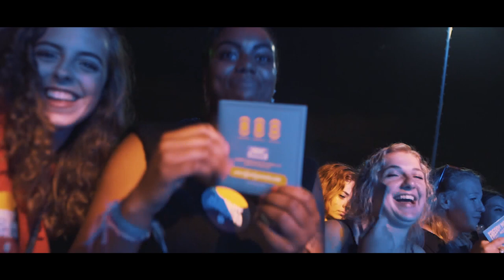Optreden met VEEL BILLEN🍑 op ZSA ZSA SU FESTIVAL - FREDDY MOREIRA